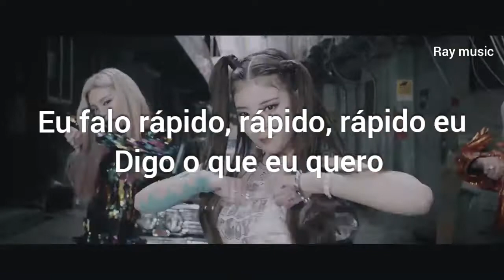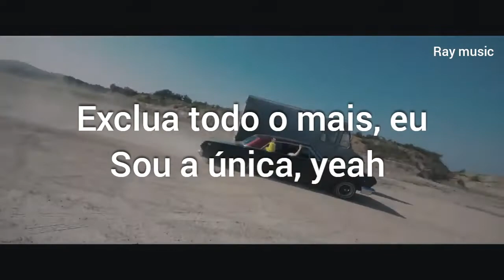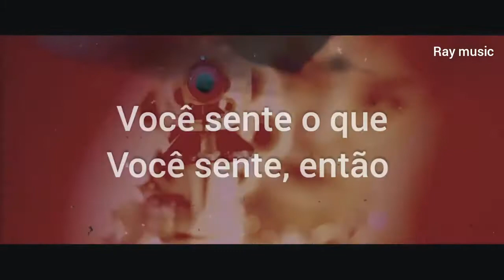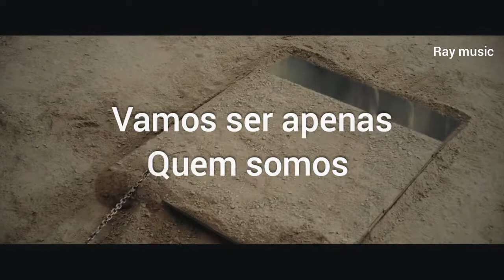ITZY - NOT SHY (Tradução /Legendado)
Não esqueça do seu like ❤